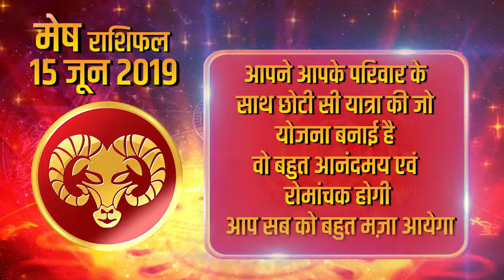Aaj Ka Rashifal | 15 June 2019 | मेष राशिफल | Daily Rashifal । Dainik Rashifal | today horoscope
पिता को अपने बच्चों को मार्गदर्शन देने, प्रेम और देखभाल करने की आवश्यकता है। वे अपने बच्चों की सभी आवश्यकताओं को पूरा करने में सक्षम होने का भी अनुभव करेंगे। आज आपको कुछ कठिन परिस्थितियों का सामना करना पड़ सकता है। किंतु आप अपनी बौद्धिकता और विश्लेषणात्मक शक्तियों के साथ सभी का समाधान करने में सक्षम होंगे। आज आपके घर और परिवार को आपके ध्यान की आवश्यकता होगी किंतु आपको अपने कैरियर पर भी ध्यान देने की आवश्यकता होगी। महिलाओं को अधिक कठिनाई का सामना करना पड़ेगा क्योंकि वे परिवार और कैरियर के बीच फँसी होती हैं। आपके और आपके प्रिय व्यक्ति के लिये किसी कारण से परेशानियाँ उत्पन्न हो सकती है। आपके रास्ते में अड़चने आने की संभावना है। शांत रहें एवं दृंढ निश्चय से परेशानियाँ दूर करें।

Father needs to guide, love and care for his children. They will also be able to fulfill all the needs of their children. You may have to face some difficult situations today. But you will be able to solve all with your intellectual and analytical powers. Today your home and family will need your attention but you will also need to pay attention to your career. Women will face more difficulty because they are trapped between family and career. Problems can arise for you and your loved ones for some reason. There is a possibility of obstacles in your way. Be calm and resolve the problems with determination.